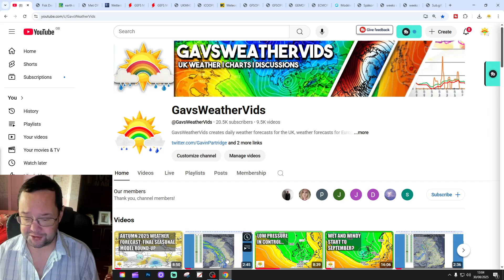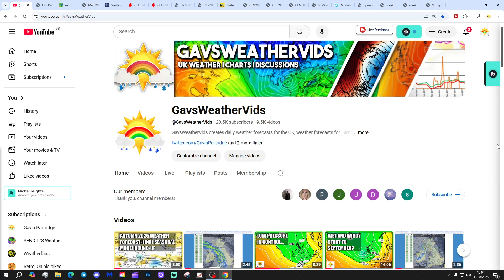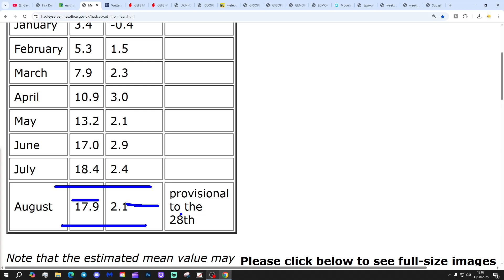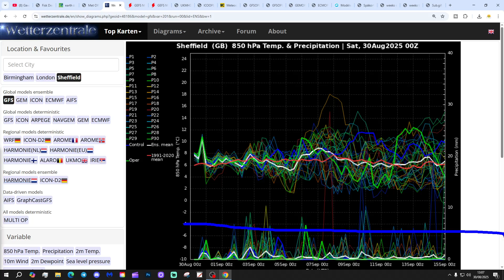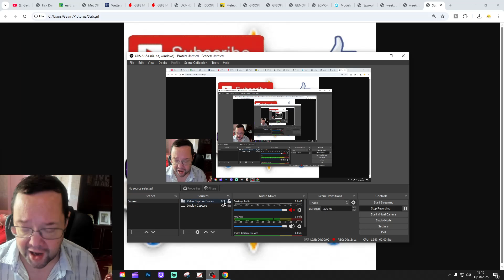Ten Day Forecast: Could High Pressure Fight Back For Mid-September?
Hello everyone and thanks for tuning in to today's ten day forecast video update. We're going to look at the weather for the next ten to fourteen days. Day ten will take us to 9th September - and we'll be able to extend out beyond that with the extended GFS and ECM ensembles (they run to around a couple of weeks)  We'll have a look at CFS V2 for the next four weeks getting us into the second half of September at the end of the video...

💡  Video Credits: 💡

💡  GWV Links: 💡